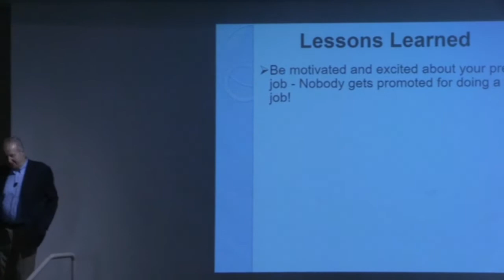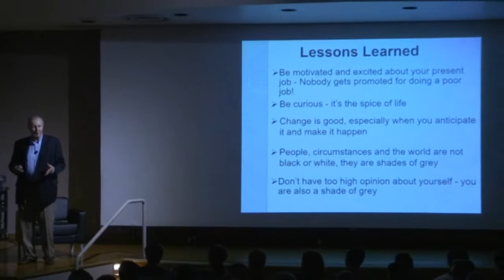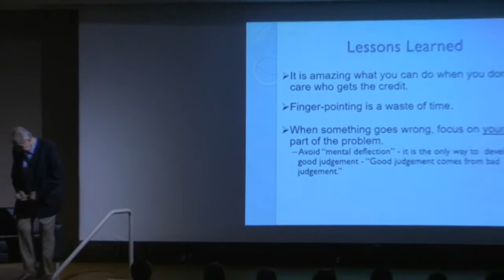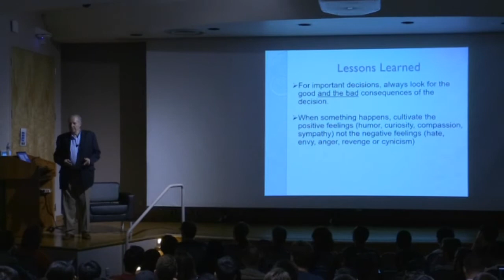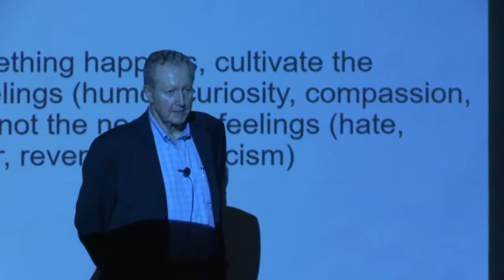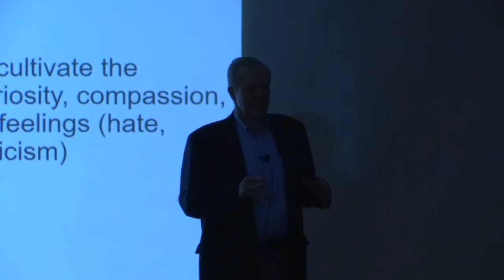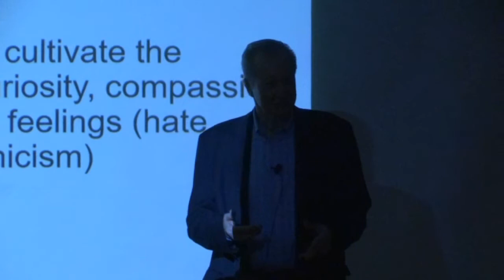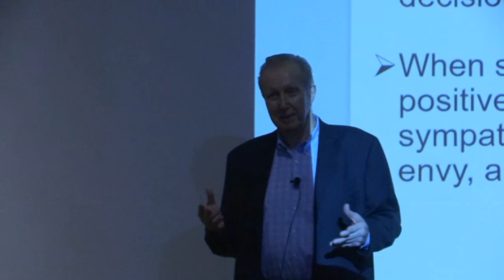Silicon Valley Leaders Symposium, Applied Materials Inc.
Willem P. Roelandts Chairman Applied Materials, Inc., talks about lessons learned in his career on September 14, 2017. Additional information about the symposium is available